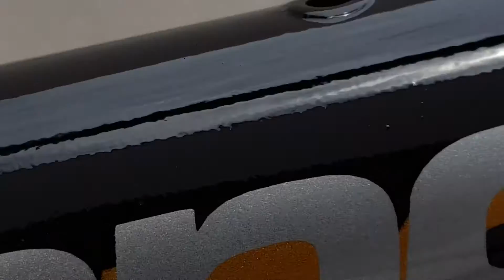cannondale R600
quadro era cor azul e foi trocado para cor preto
proteção realizada em 2 etiquetas
recebemos quadros via correios ou transportadora
rua dr. josé foz 1894 vila são jorge
cep 19013010 presidente prudente - SP
contato
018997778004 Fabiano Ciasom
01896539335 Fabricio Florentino